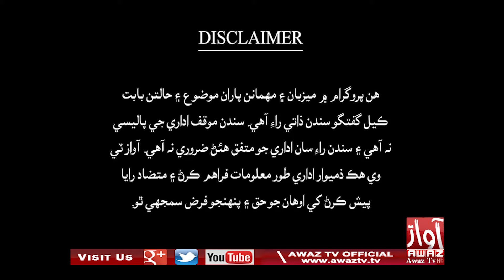Jawab Khappy | Part 01 | 24 11 2021 | Imtiaz Mir | Jai Parkash Ukrani PTI | By Awaz Tv